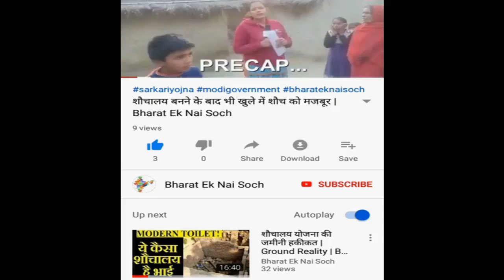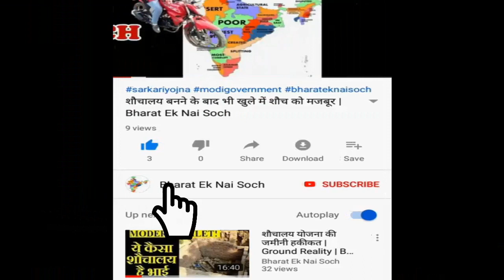viklang pension yojna ka labh kyu nahi mil rha, viklangon ko kyun koi sahayata nahi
viklang pension yojna, viklang ki liye kai yojnaon ke dave kiye ja rahe hain par jamin pe kuchh najar nahi ata, viklangon ko kyun koi sahayata nahi
BHARAT EK NAI SOCH is leading Youtube media channel. We cover Breaking NEWS, Sportd NEWS, Political NEWS from all over world. We also cover Funny Clips, Viral video, Amazing Facts on over Channel. Our best Team always try to give provide quality news and facts to our viewers. We Care for your demand. So keep stay with us as we do hard work daily over day and to night to cover all topics and to provide latest news.